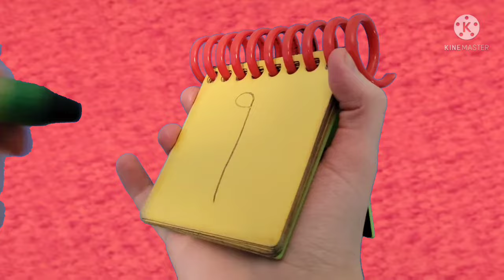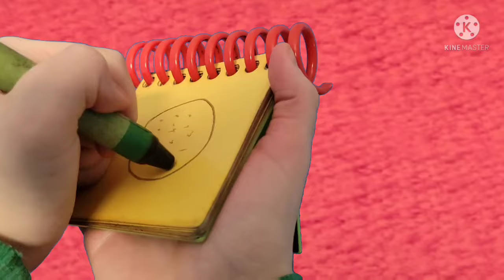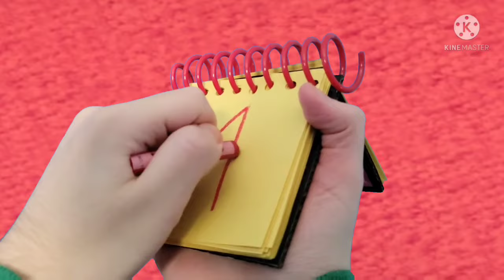Blue's Clues: How To Draw 3 Clues From: What Is Blue's Favorite Game On Wii Sports?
Requested By
Kaydon Kessinger
Everett Glover
Robert "from Adventures Of Robert")
The Phineas And Ferb Guy 2021